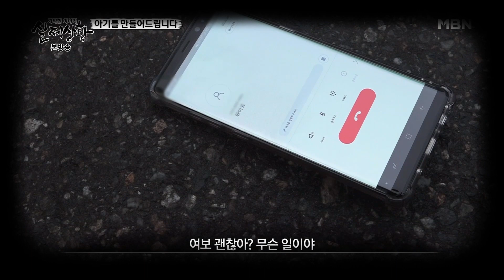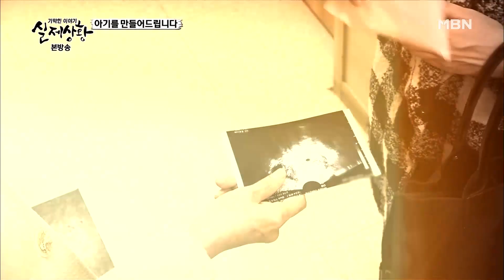[실제상황] 아이를 물러달라는 여자의 속 사정?! EP_02